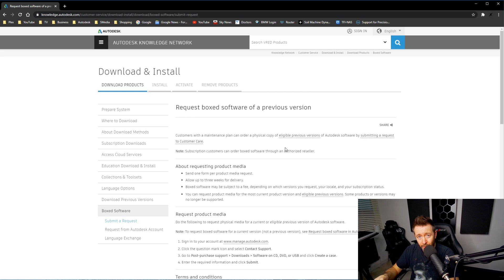Autodesk to RETIRE Physical Boxed Media, No More CDs/DVDs/USB Sticks!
Autodesk are taking the next step towards going 100% digital.

Tech3D Paid Autodesk Store Links!

Tech3D Paid Autodesk Store Links! (Aus & NZ)